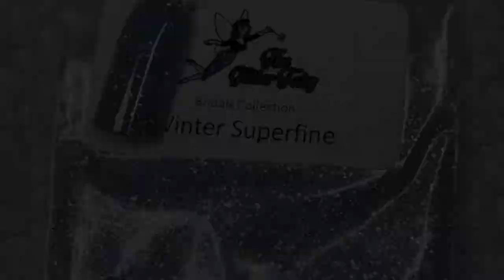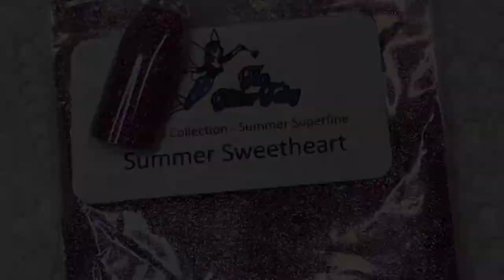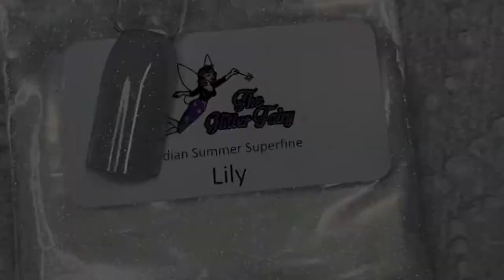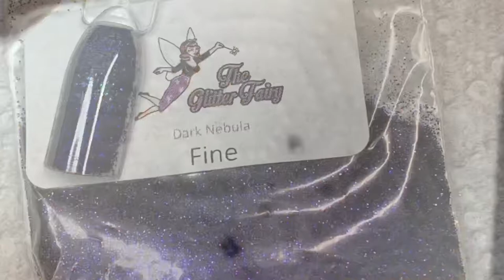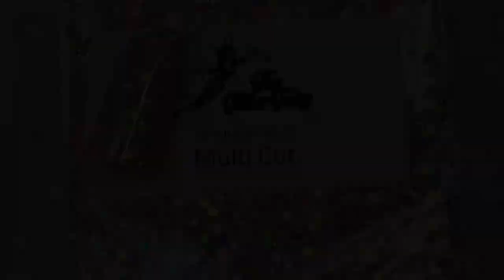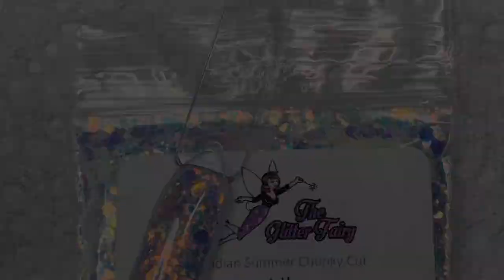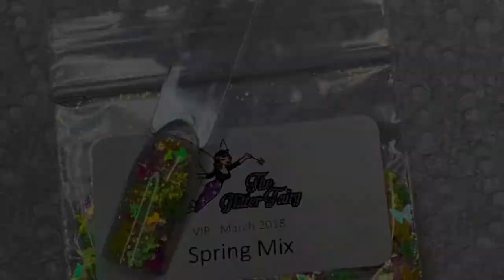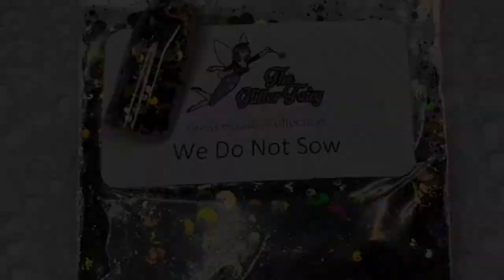🧚🏽‍♀️ More Glitter Fairy Mail 🧚🏽‍♀️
Hello Gypsies
For those of you who do NOT know who I am... My name is Brittany also known as Lady Red or just Red!

I have only been doing nails for Just over a year now!  I have learned a lot but I also have LOADS to learn I literally eat, sleep and breathe nails I live to learn everything Nails 🤤 so in my videos I will be using my Flexihand “Joslyn” Which is literally the best thing ever invented the Flexihand is life... As far as acrylics go the only acrylic system are use is a CJP acrylic nail system and 98% of the time, The only glitter I use on my Flexihand and or on clients is From the amazing Lucy fell also known as The Glitter Fairy!!! And I just want to say thank you to everyone that has been showing me love and support and everyone that will be subscribing and supporting me on this journey of mine in the future... I appreciate you all so much,  you Beauties are amazing!!! So please head over give me a Big thumbs up for this video here on YouTube and like comment and subscribe and don’t forget to push that notification bell so that way you are notified every time I upload a new video for you 😘 and if there is anything that you guys ever want to see me do or try or if you just have a question for me please feel free to pop me a message down below 💕
2. Follow Sharon @theflexifinger on Instagram
3. Must be 18 years of age or older

That’s it Gypsies, you do not have to follow me and Pumpkin on Instagram but I would recommend it because I will be posting giveaway updates on Instagram and when the drawing will be held ☺️😘
Drawing will be held after I reach 500 subscribers!!! Good luck Beauties!

***Pumpkins Information***
Pumpkins Nails Station

***Connies Creations***
Get your Custom nail decals

Go check those beautiful lady out for your watermarks, logos, price list, business cards, gift vouchers and more!!! Grab yourself a bargain 😱🥰 She is the best!

Products featured in this video can be purchased now 👆🏻on The Glitter Fairy’s website👆🏻
Go check out the VIP section on the Glitter Fairys website she creates special package of glitters only available to VIP members, glitters not yet released, crystals, pigments, Water Decals and more!! Lucy is absolutely amazing go check her site out 😘

Products used...
Aqua brush 10, you’ve got this brush size 8

I am so sorry Gypsies I couldn’t find the Aurora pigment but I will keep looking I promise 😘
*Amazon*
Makartt 100/100 grit disposable nail files
White buffing blocks
Clear XL clear full welled nail tips
SUBAY 30,000 electric nail file
LED desk lamp
BARBACIDE
Striping brushes
Acrylic paint
Dotting tools

*SUNUV*
SUNUV4 smart 2.0 LED nail lamp
SUNUV UVC LED sterilizer